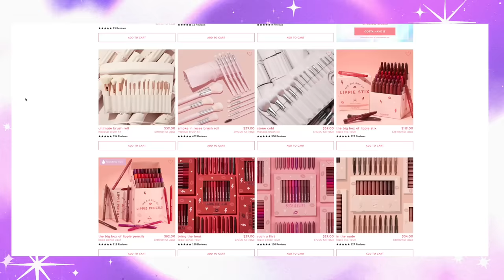The Downfall Of ColourPop .. potentially?? | How ColourPop could Go OUT OF BUSINESS!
Let's talk about Colourpop's unfortunate decisions that could be putting themselves out of business! Ignoring customers and too many average releases could be their downfall!

Romand Dewyful Water Tint Milk - “cotton Melba”